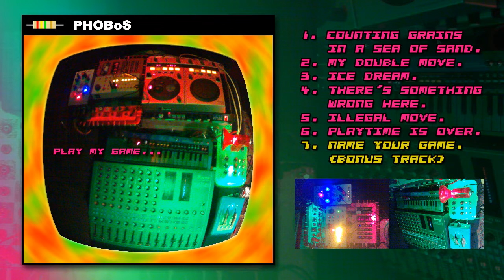PHOBoS - Play My Game {Full Album} [2010]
Play My Game is the first album I released and features some of my first ever live improvisations recorded with DIY and modified/circuit bend electronic devices. Raw,  experimental and noisy.

tracklist:
00:00:00 - 1. Counting Grains In A Sea Of Sand
00:16:54 - 2. My Double Move
00:37:04 - 3. Ice Dream
00:40:01 - 4. There's Something Wrong Here
00:47:34 - 5. Illegal Move
00:56:50 - 6. Playtime Is Over
01:01:30 - 7. Name Your Game (bonus track)

gearlist:
Seasound Generator (DIY)
Starvin Marvin (DIY)
Optical-Sequencer (DIY)
Drone Phone (circuit bend voice changer megaphone)
CASIO-SA8 vI (circuit bend keyboard)
Chess Challenger (modified talking chess computer)
EFX500 (FX)
PSK DD2000 (FX)
RCM804 (MIXER)